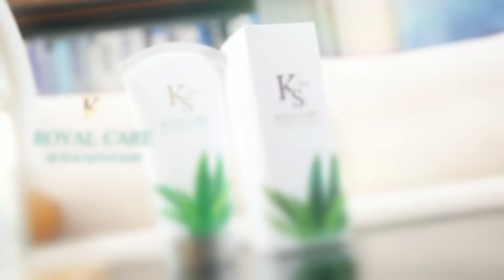公視有失公允?! 專題報導罷樑行動 挨轟變成賴政府宣傳打手 一起Battle 20240730 @中天2台ctiplusnews